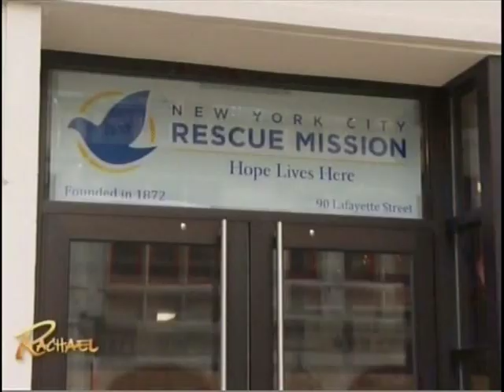Our Chef, Pedro Rodriguez, on Rachael Ray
Chef Pedro shares his incredible story and about working at the NYC Rescue Mission with Rachael Ray.